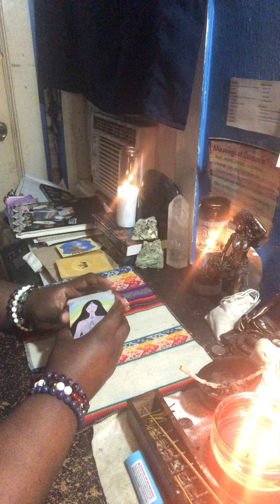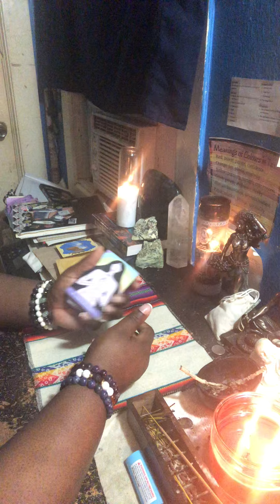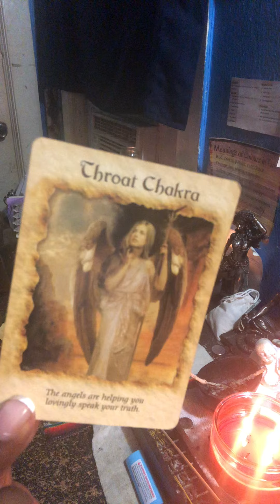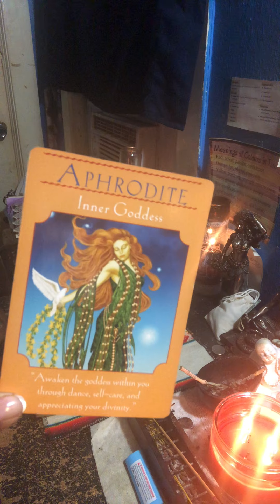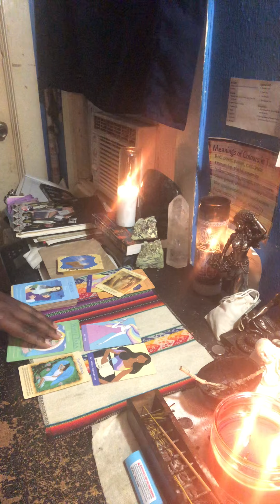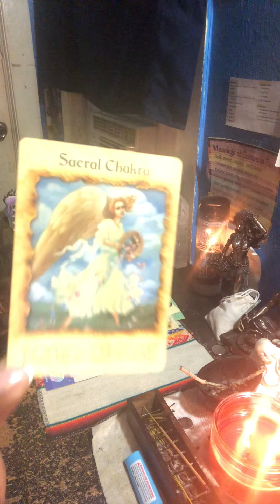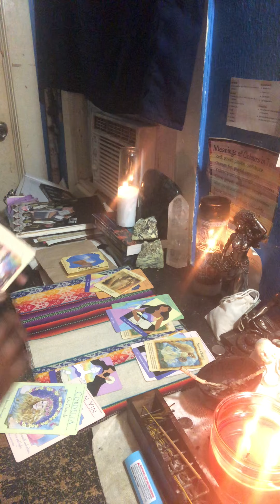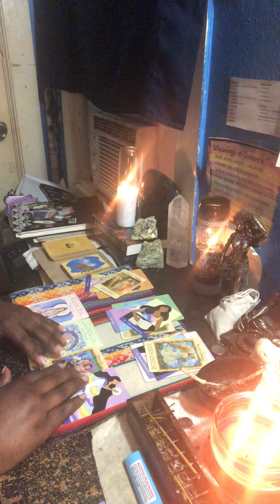5/17/21 - 5/23/21 Sacred Self care tips 💖 for each zodiac element 🌊🔥🌏🌪 higherself messages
This is my segment called self tips for each zodiac element. I pull selfcare cards from the “Sacred selfcare oracle” to help you along your journey, so don’t forget to show me the same love or energy back. You can follow me on Instagram and if you wanna support the channel and my production of my spiritual business you can send a donation to my cash the link is below 👇🏽👇🏽👇🏽 thanks for all the supportl! I love doing this for my tribe but everything takes energy ✨🌻💛💯🦉